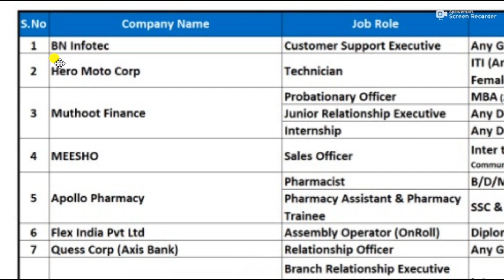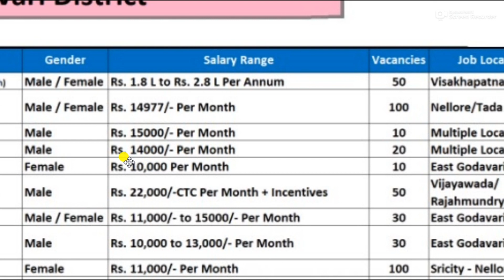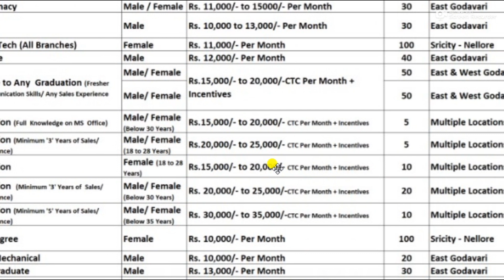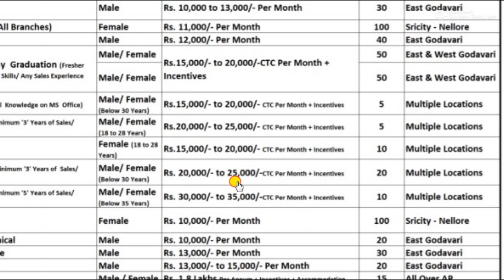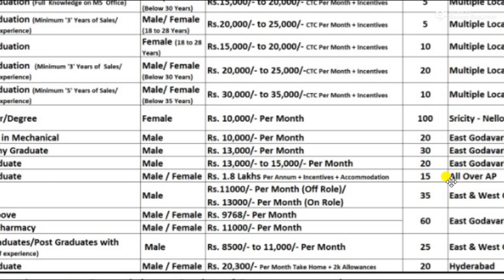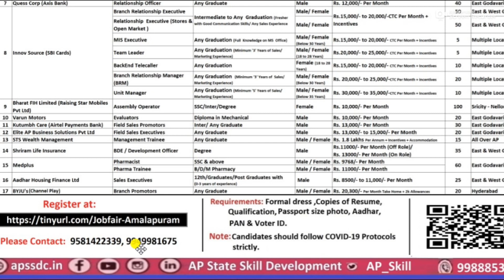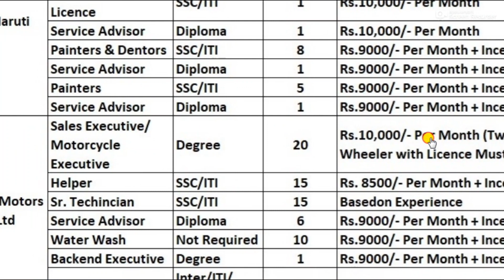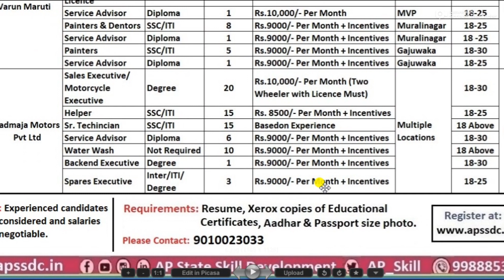latest interviews ll Apssdc recruitment ll job drives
srinu information's#jobs#all